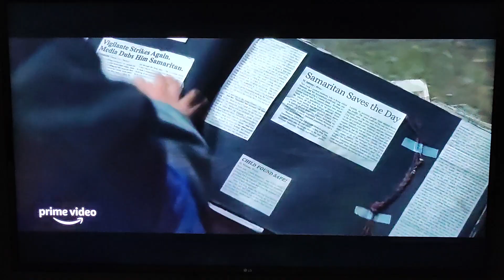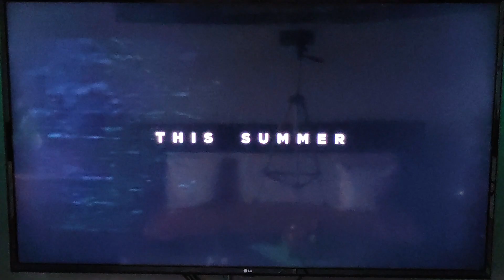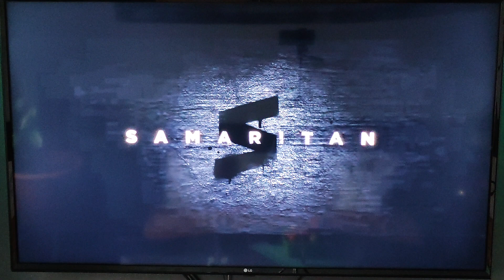Samaritan 2022 film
Samaritan superhero 4,5/10